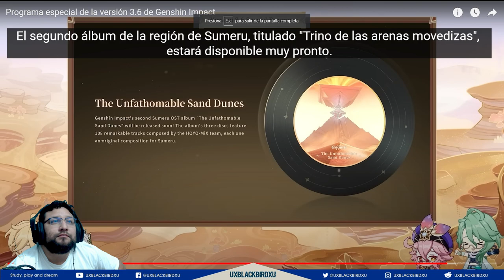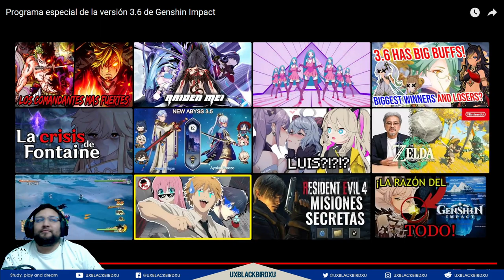MI REACCION Y TODO SOBRE EL Programa especial de la versión 3.6 de Genshin Impact